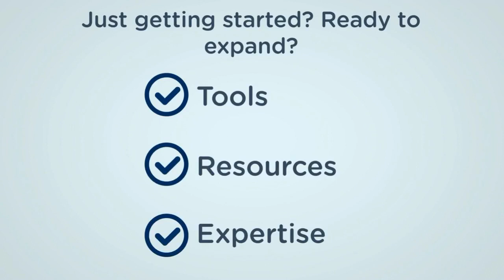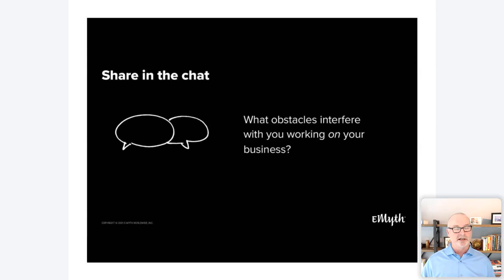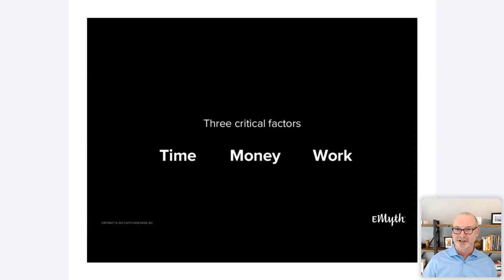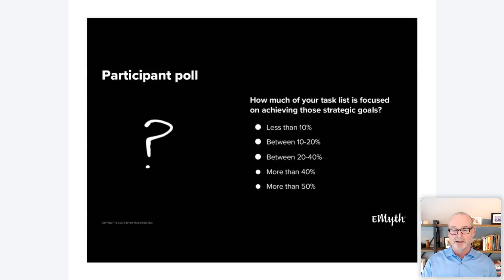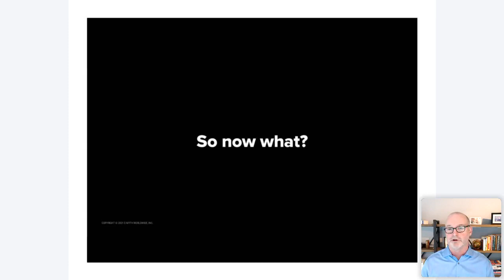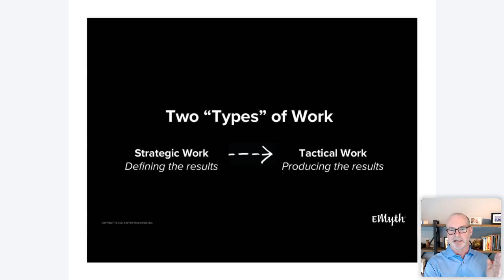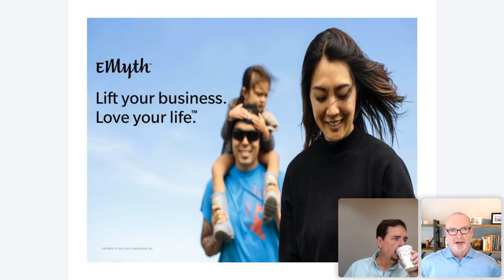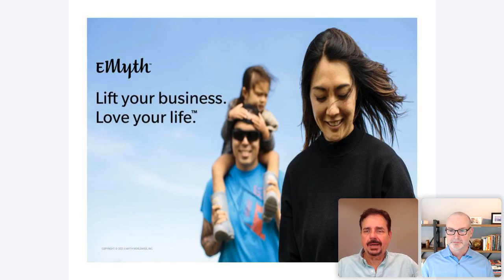The E-Myth: You've Read The Book...Now What?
Paul used the E-Methodology to run his business and grow it over the years. What he found was that while the concept really resonates with people, they don’t always know how to put that concept into practice.

The Three Personalities is a really powerful concept because it provides you with a way to talk about and name how you’re thinking about your business. The entrepreneur personality is typically focused on strategic things like identifying growth opportunities, analyzing key financial reports, and developing lead generation strategies. The technician personality enjoys tactical work like making sales calls, handling customer service issues, paying invoices, and setting up trade show events. The third personality is the manager, and these people know they can’t do it alone so they find ways to get work done through others.

Paul shares the time management handbook to show how to set up a management system that will support you. Inside the handbook, they have a time management toolkit that has seven elements:
1. Become a master prioritizer
2. Keep a calendar
3. Track your time
4. Get a distraction blocker
5. Build brainstorming into your planning process
6. Manage projects more effective
7. Develop your strategic perspective